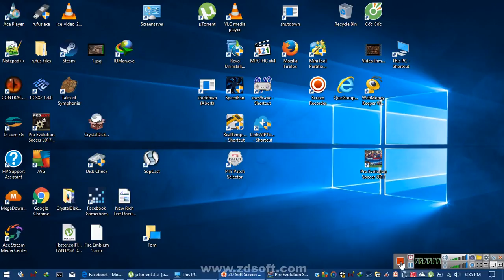Rec 2017 05 05 18;35;07